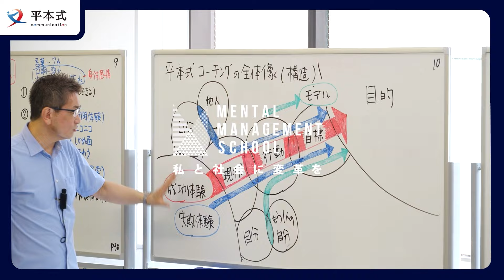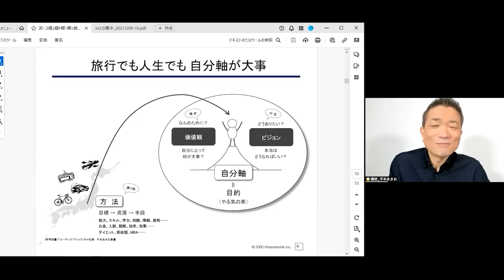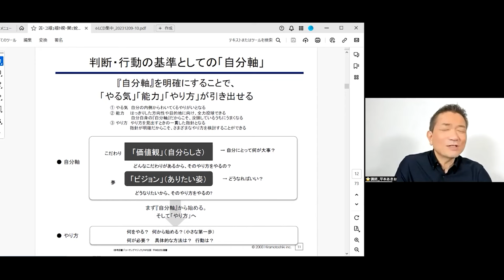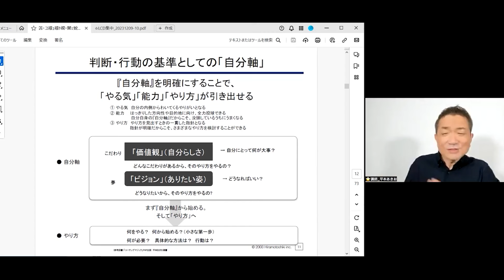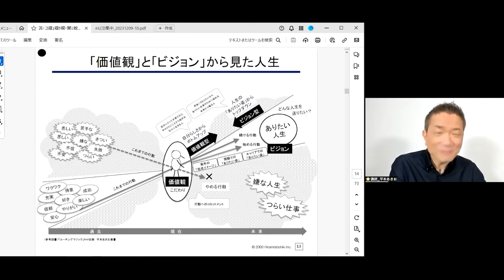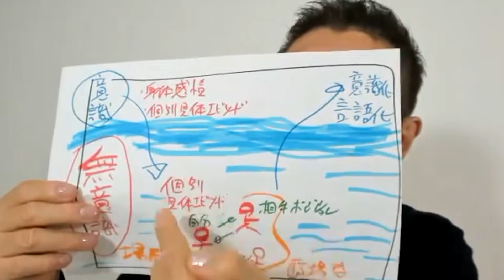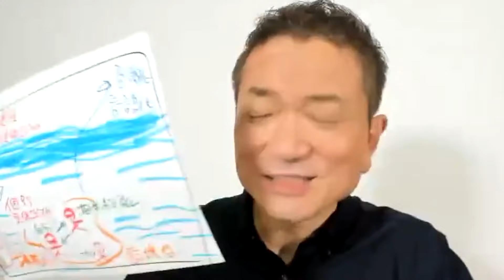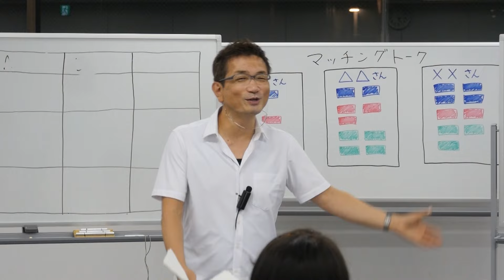【自分軸の大きな間違い！】エラそうな自分軸はいらない！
子どもが一瞬で変わる「言葉かけ」 - アドラー心理学×幸福学が教える